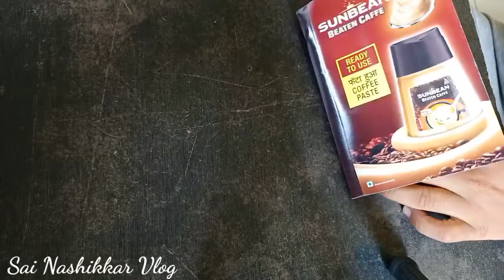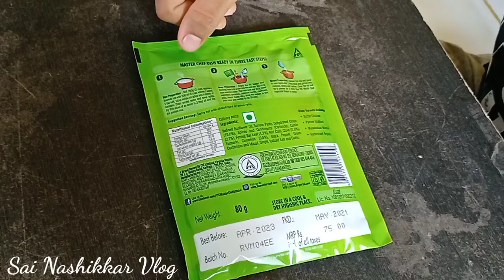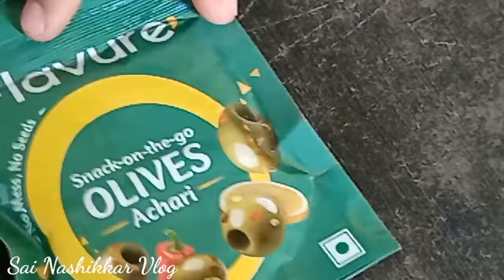What is in my MojoBox ? Watch live unboxing Dude MojoBox & Sample FMCG Products I have Received..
What is in my MojoBox ? Watch live unboxing MojoBox & Sample FMCG Products I Received.

Mojo Box is a box full of joy, love and free sample products from some great brands, specially created for your profile! To keep our user base ...

Get yourself a Mojo Box.

Register Below